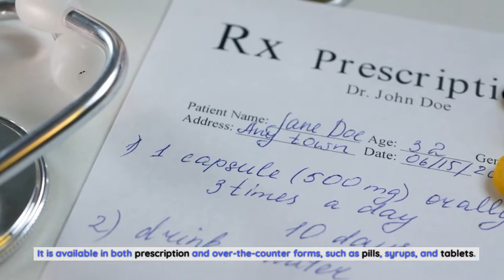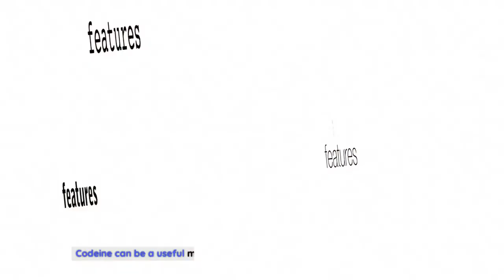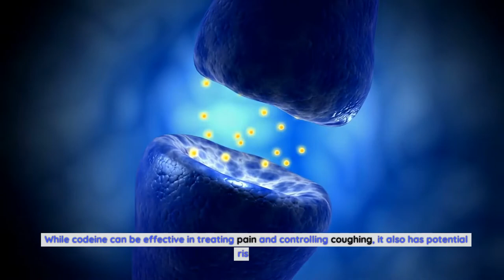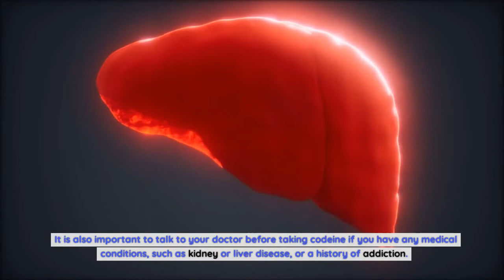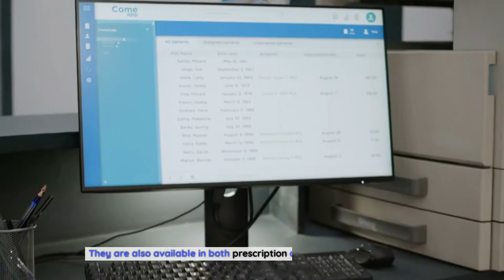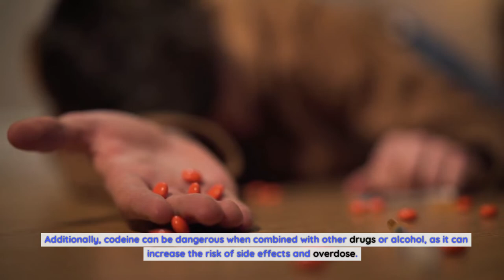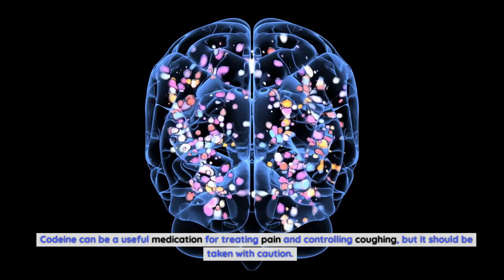The Pros and Cons of Codeine What You Need to Know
Codeine is one of the most widely used opioids, and is often prescribed to treat pain, cough, and diarrhea. While it can be a useful medication, there are also potential risks.
 Before taking codeine, it’s important to understand the pros and cons of the drug and be aware of the potential side effects.
 Codeine is an opioid pain medication, and is classified as a narcotic.
 It affects the central nervous system and can be used to treat mild to moderate pain, as well as control coughing.
 It is available in both prescription and over-the-counter forms, such as pills, syrups, and tablets.
 Codeine can have a number of benefits but it should be used cautiously due to its addictive potential and the risk of side effects.
 This article will discuss the pros and cons of codeine and what you need to know when considering taking it.

What is Codeine?

Codeine is an opioid pain medication that is classified as a narcotic.
 It is derived from the opium poppy plant, and it acts on the central nervous system to produce a calming effect.
 It is commonly used to treat mild to moderate pain, as well as control coughing.
 Codeine is available in both prescription and over-the-counter forms, such as pills, syrups, and tablets.
 It is also available in combination with other drugs, such as acetaminophen and ibuprofen.

The most common way to take codeine is orally, either in pill form or as a syrup.
 Codeine can also be injected, but this is not recommended due to the risk of serious side effects.
 When taken as prescribed, codeine can be effective in treating pain and controlling coughing.
 However, it can also be abused and lead to addiction, so it should be taken with caution.

Benefits of Codeine

Codeine can be a useful medication for treating pain and controlling coughing.
 It is often prescribed for short-term use to treat mild to moderate pain, such as after surgery or an injury.
 It is also used to control coughing that is associated with the common cold, bronchitis, and other respiratory illnesses.

Codeine is generally considered safe when taken as prescribed, and it can be effective in relieving pain and controlling coughing.
 It is also relatively inexpensive, making it a cost-effective option for those who need short-term relief.

Potential Risks of Codeine

While codeine can be effective in treating pain and controlling coughing, it also has potential risks.
 As with any medication, there is a risk of side effects, particularly when taken in high doses or for extended periods of time.
 Codeine can also be habit-forming, so it should be taken with caution.

Codeine is a narcotic, so it has the potential for misuse and abuse.
 It can also interact with certain medications and supplements, so it’s important to talk to your doctor before taking codeine.
 Additionally, codeine is not recommended for people with certain medical conditions, such as kidney or liver disease, or a history of addiction.

Side Effects of Codeine

Codeine can cause a variety of side effects, including nausea, vomiting, constipation, drowsiness, dizziness, and confusion.
 It can also cause slowed breathing, which can be dangerous, especially in children and people with certain medical conditions.
 Additionally, codeine can cause allergic reactions, such as rash, hives, and difficulty breathing.
 It can also interact with other medications, so it’s important to talk to your doctor before taking codeine.

It’s important to be aware of the potential side effects of codeine and to be aware of any changes in your symptoms.
 If you experience any concerning symptoms, such as difficulty breathing or an allergic reaction, you should seek medical attention immediately.

How to Safely Take Codeine

Codeine can be effective in treating pain and controlling coughing, but it should be taken with caution.
 It is important to follow your doctor’s instructions when taking codeine and never take more than the recommended dose.